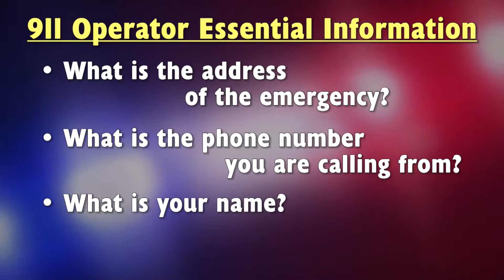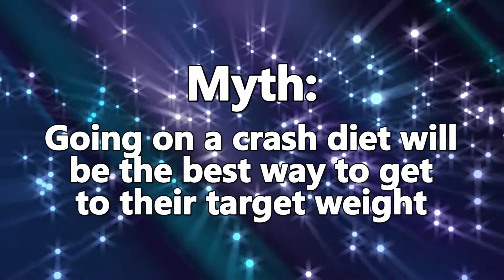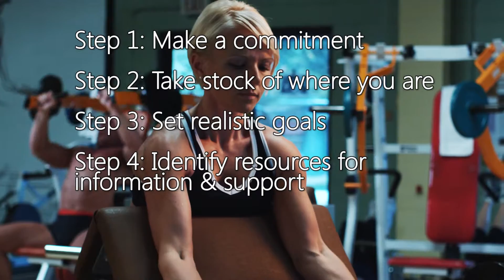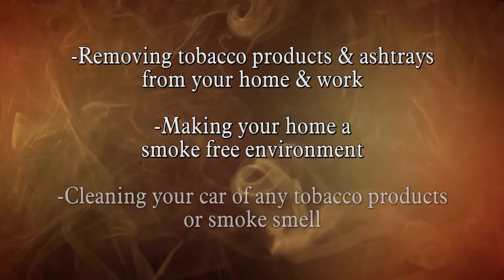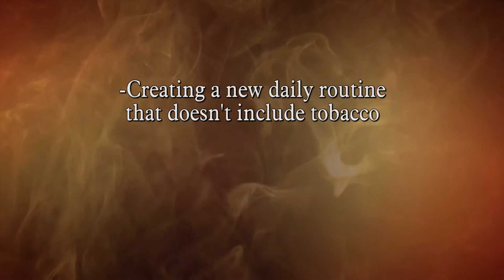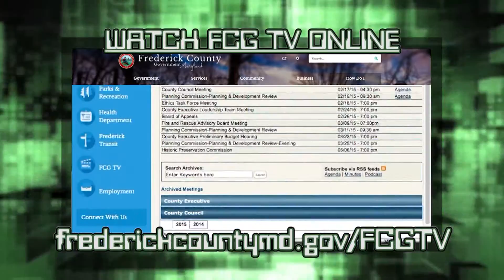Focus on Health: Medicaid Managed Care